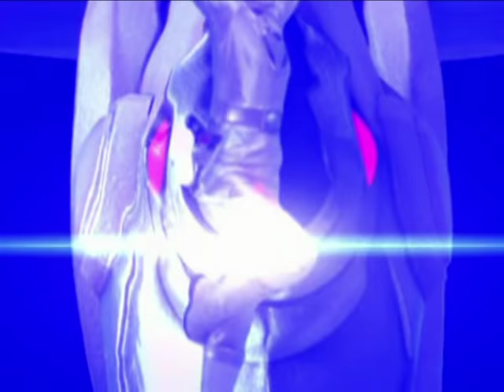First Morph and Fight | E2 Day of the Dino | Dino Thunder | Power Rangers Official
The first morph and battle in Power Rangers Dino Thunder.

The Power Rangers morph for their first battle against Zeltrax and Tyrannodrones. After the battle, the Power Rangers tame their zords and form the Thundersaurus Megazord.

Cast: James Napier (Conner / Red Ranger), Emma Lahana (Kira / Yellow Ranger), and Kevin Duhaney (Ethan / Blue Ranger)

This scene is from Power Rangers Dino Thunder "Day of the Dino" (Episode 2):